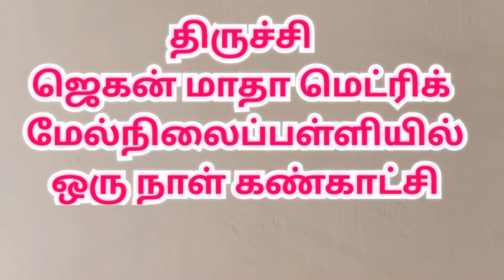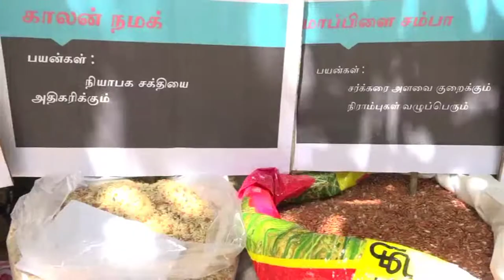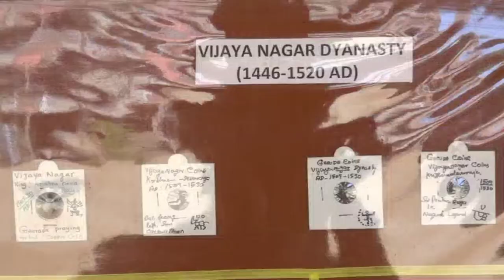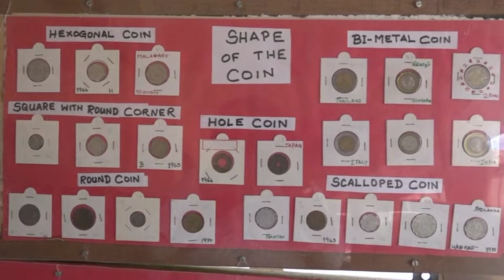திருச்சியில் பாரம்பரியம் காப்போம் கண்காட்சி |Tamil traditional expo | trichy |jaganmadha school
திருச்சியில் பாரம்பரியம் காப்போம் ஒரு நாள்  கண்காட்சி

Tamil traditional food expo